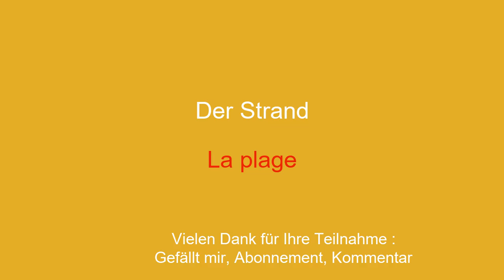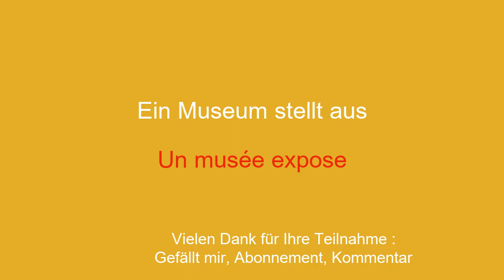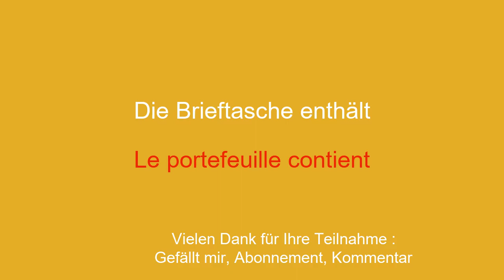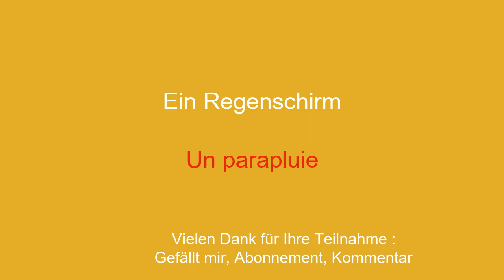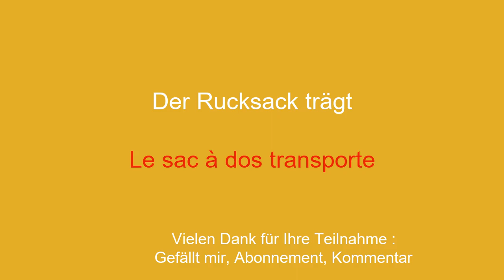Lernen Sie ganz einfach Französisch in wenigen Minuten am Tag.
Willkommen auf meinem YouTube-Kanal zum Französischlernen für Anfänger! In dieser Videoreihe stelle ich Ihnen einfache Sätze vor, damit Sie sie einfach und schnell lernen können. Ganz gleich, ob Sie ins Ausland reisen, mit englischsprachigen Personen kommunizieren oder einfach Ihr Französischniveau verbessern möchten: Mit diesen Sätzen können Sie Ihren Wortschatz und Ihre Grammatik schrittweise erweitern. Mit meinen klaren Erklärungen und meinen praktischen Beispielen lernen Sie, die Sätze in realen Zusammenhängen zu verwenden und sie sich leicht einzuprägen.